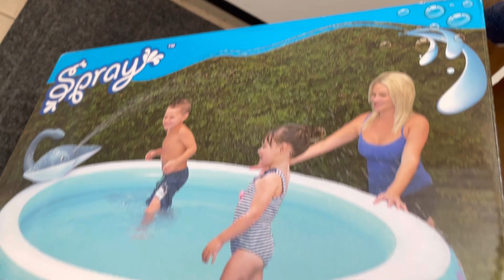How to Setup inflatable Stingray Spray pool from Costco | Unboxing & Review | Pakistani Canadian Mom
Hello peeps, a fun family video shared for you, I’m
Pretty sure you will love the excitement of the girls, we had so much fun setting the pool up, it served as an awesome way to spend family time. I hope you will enjoy it as much as we did.

Follow huffynzeen on insta